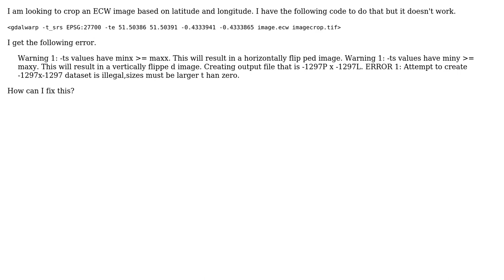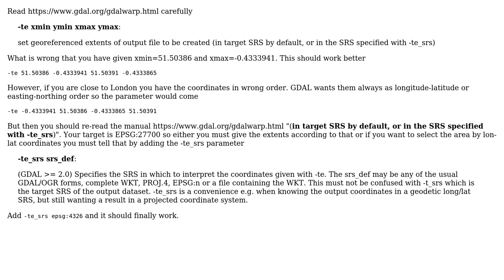GIS: GDAL crop ECW file with coordinates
With thanks & praise to God, and with thanks to the many people who have made this project possible! | Content (except music & images) licensed under CC BY-SA | Music | Images & others | With thanks to user Vince user user30184 user DugD and the Stack Exchange Network Trademarks are property of their respective owners. You are responsible for your own actions.